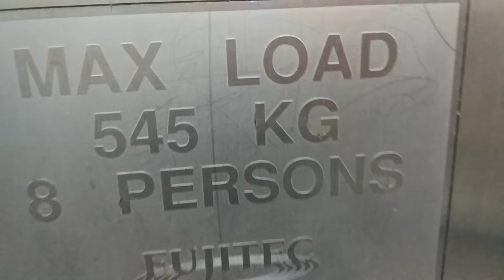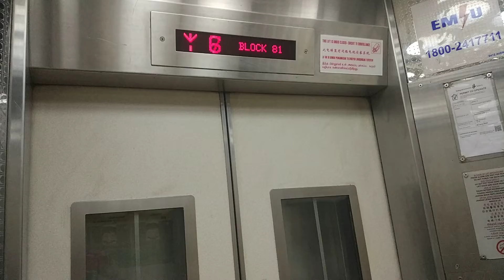Block 81 Commonwealth Fujitec Elevator Lift A